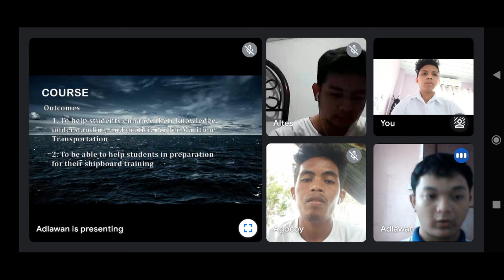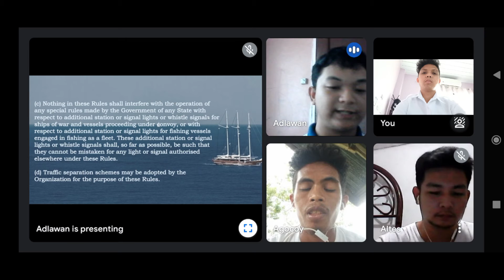Group 1 MV-51561 (M-W 0730-0900)